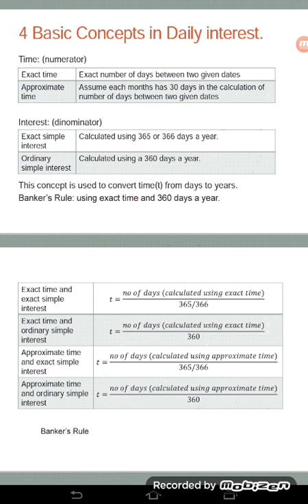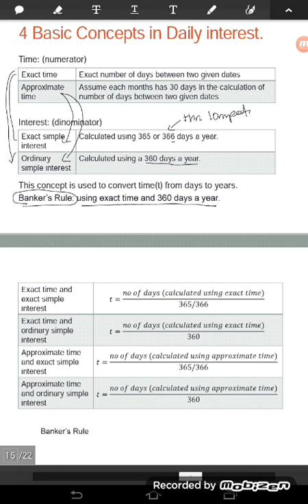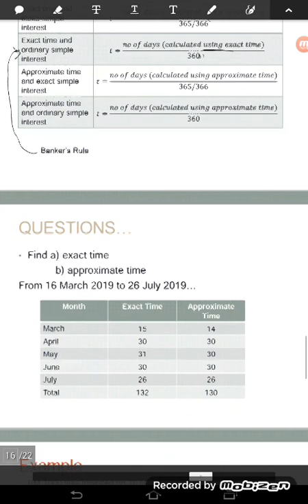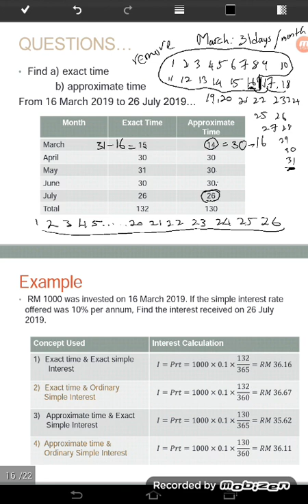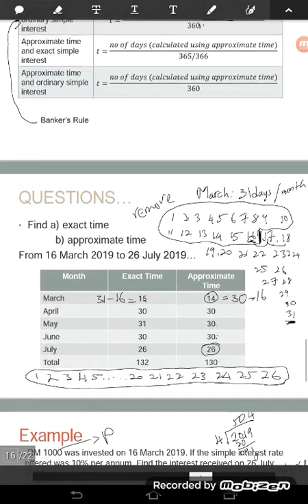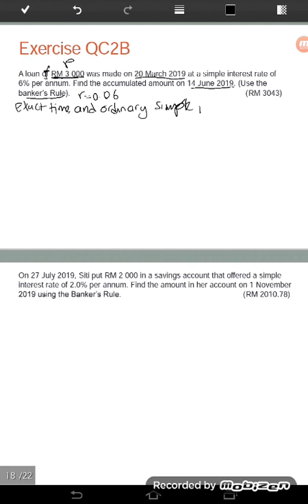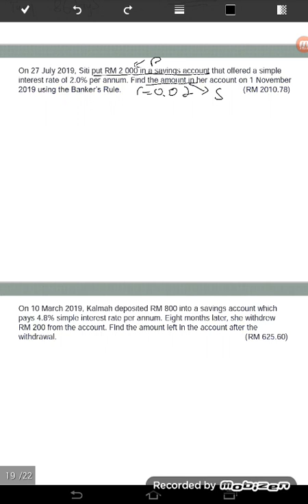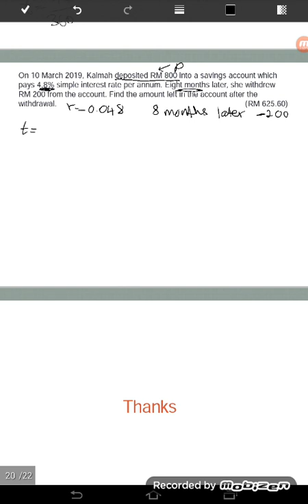4 Basic Concepts in Daily interest